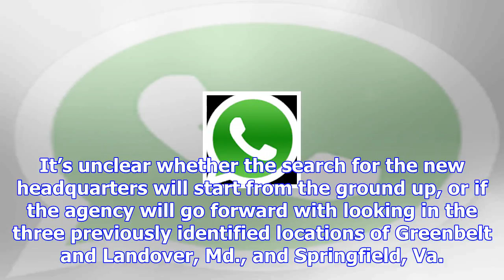Senate gives government two months to figure out how to pay for new fbi headquarters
A Senate committee has extended the deadline for the government to present a plan for the new FBI he...